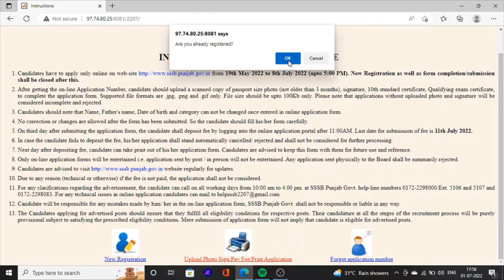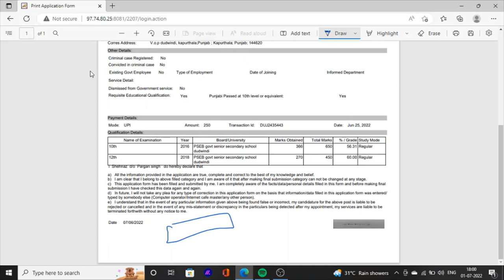Forest Guard Fee Payment On Mobile | Fee Pay Problem Forest Guard Exam 2022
Hello Friends This is a Informative Channel and This Video is Full Information About Punjab sarkari jobs news punjab forest guard fees payment on mobile how to pay forest guard fees on mobile forest guard fee pay on mobile